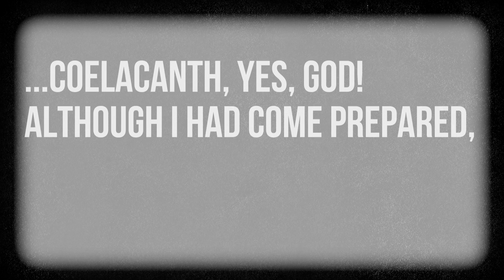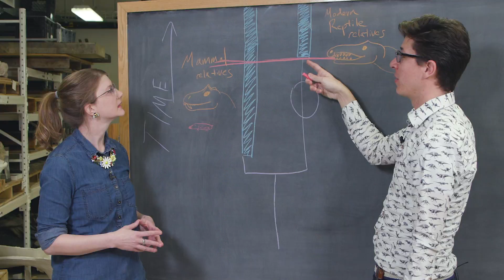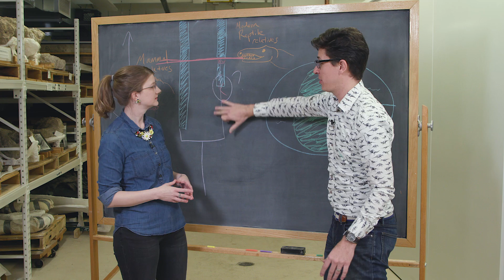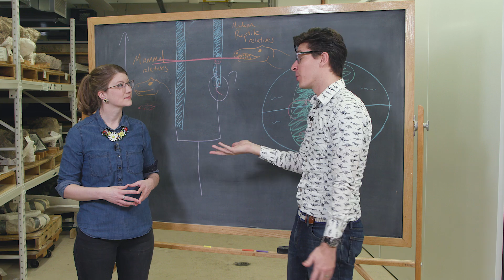Ghost Lineages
Dr. Brandon Peecook thought he had made a major paleontological discovery that was going to alter decades of prior research in the field. Then, right before he was about to present his findings, he got a phone call that changed everything.

This episode is funded in part by the National Science Foundation! Check out the other episodes in this series

Instagram.com/egraslie
Twitters: @ehmee
We have a Newsletter!
Executive Producer, Creator, Host:
Emily Graslie

Producer, Director, Editor:
Sheheryar Ahsan

Production Assistant, Content Developer, Writer:
Raven Forrest

Interview With:
Dr. Brandon Peecook

'Junk yard' animation by:
Mark Olsen
This episode is filmed on location at the Field Museum in Chicago, Illinois.

Additional support for the episode is provided by:
The National Science Foundation:
Grants NSF EAR-1524938 and EAR-1524523